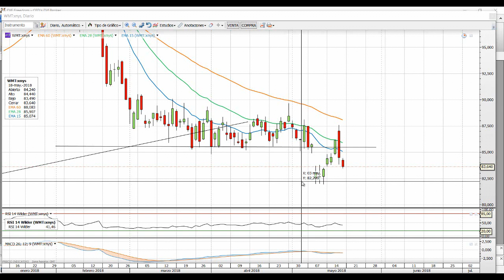Esto es lo que te ARRUINA cuando haces TRADING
En este vídeo te muestro qué es lo que puede hacer que perdamos mucho dinero cuando hacemos TRADING. Recuerda siempre que la EDUCACIÓN FINANCIERA es algo básico.

// CONECTA CONMIGO //